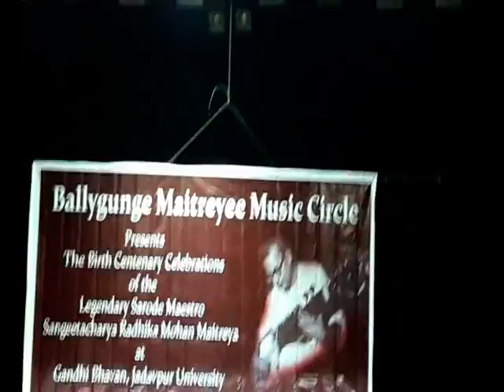SAROD BY PT. JOYDEEP GHOSH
THIS VIDEO IS UPLOADED ON BEHALF OF PENSIONERS' ASSOCIATION, JADAVPUR UNIVERSITY FOR THE PUBLIC ENTERTAINMENT